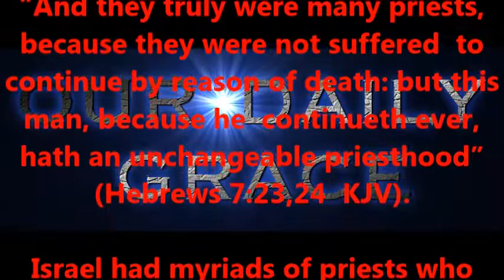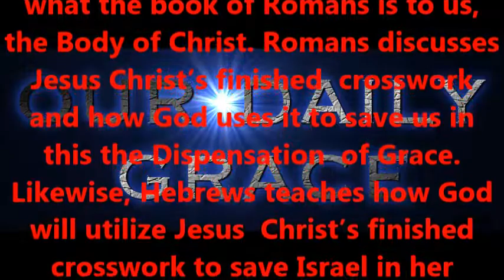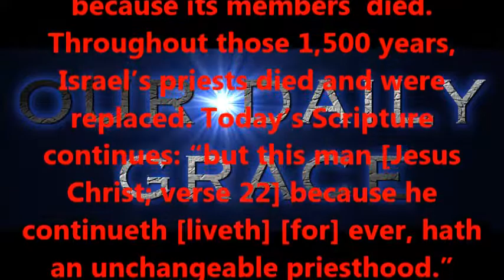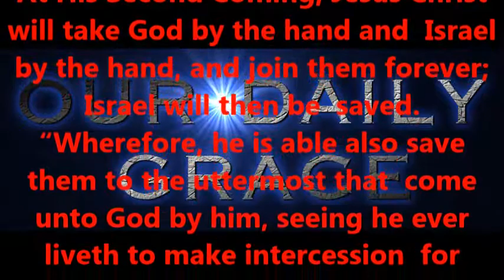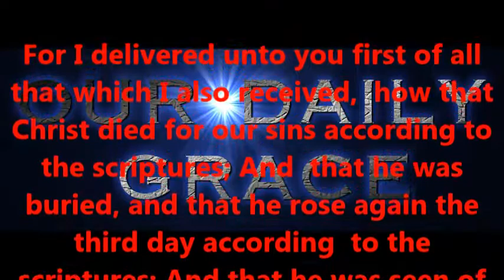Israel’s Permanent High Priest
Produced by,
Lonnie Martin

Written by,
Shawn Brasseaux
Lonnie Martin